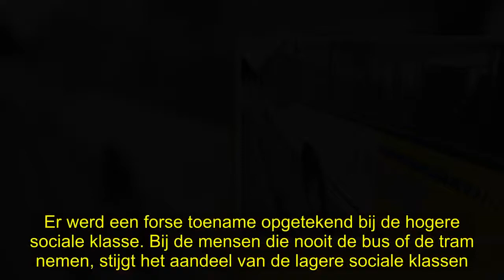✅ De Lijn scoort vooral bij hogere sociale klassen: "Een gevolg van de tariefverhogingen"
✍ De Lijn scoort vooral bij hogere sociale klassen: "Een gevolg van de tariefverhogingen"  Het profiel van de reizigers bij De Lijn neigt steeds meer naar de hogere sociale klassen. Dat blijkt uit een profielmeting van de reizigers door onderzoeksbureau GfK.   Volgens het onderzoek, dat vorig jaar werd uitgevoerd bij 6.503 Vlamingen, blijkt dat de penetratiegraad van De Lijn is gestegen tegenover 2015. Vorig jaar maakte 54 procent van de Vlamingen wel eens gebruik van De Lijn, twee jaar eerder was ...